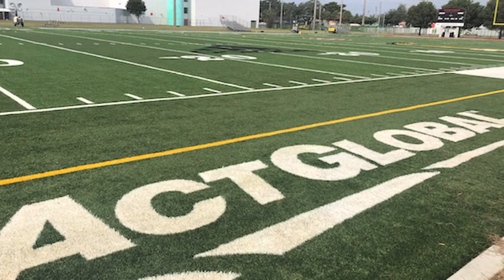STC Philanthropy Award 2020